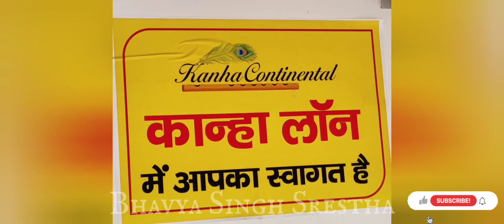Sabki Baaratein Aayi|Valentine's Day Special|Dance Cover|Bhavya Singh Srestha|Krishna Dance Classes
Choreograph N Shoot By - Rajjan Sir
Edited By - Bhavya
(Krishna Dance Classes)

Credits ;
Original audio by - @tipsofficial
Cast - Zaara Yesmin & Parth Samthaan
Lyrics - Seepi Jha